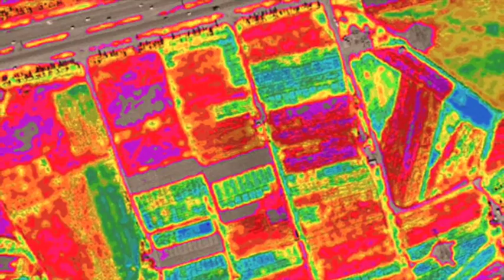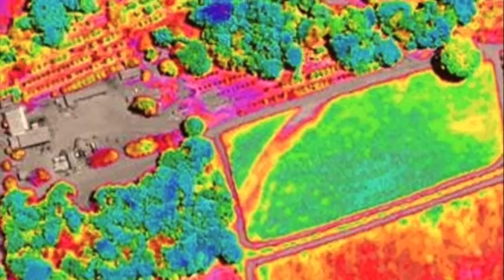Nkono Teles ‎– Hometown Weather (1986)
Fiesta Dancin' (Teno Records ‎– TRLP 001)